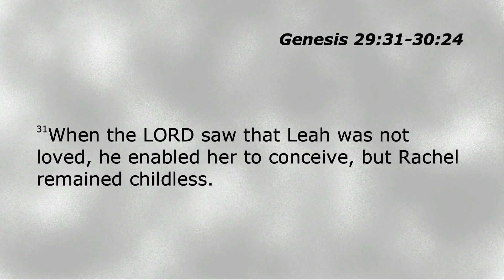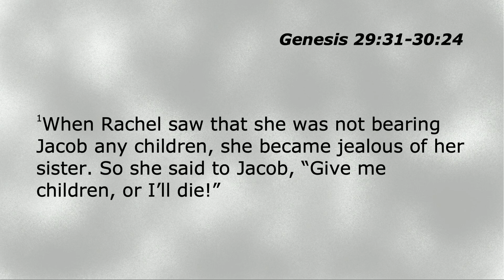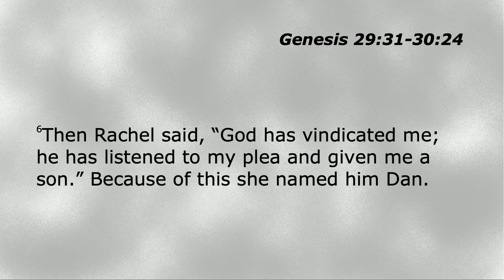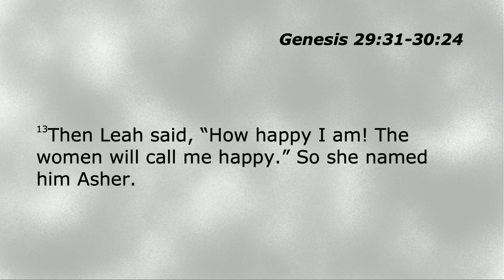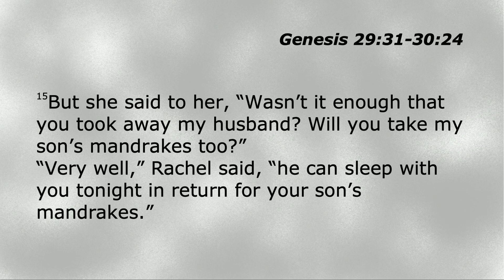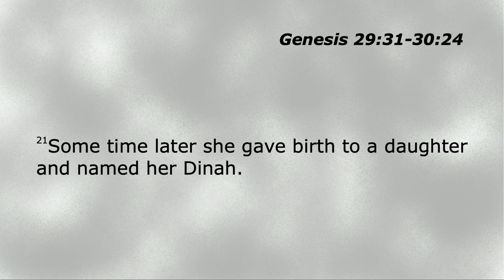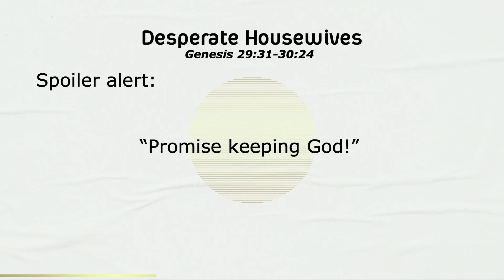4th June // Sunday Services